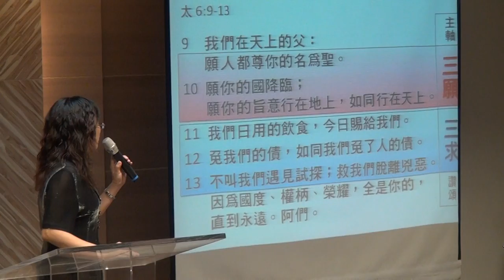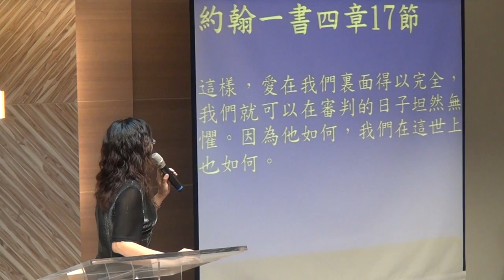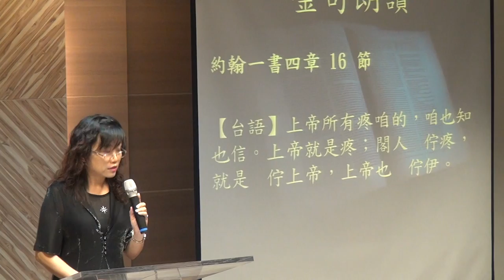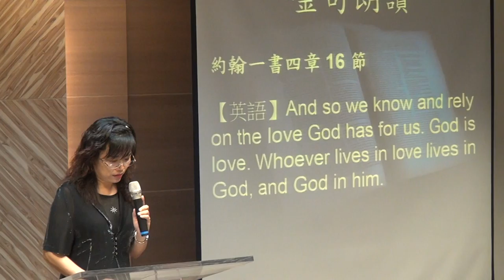20151108華語禮拜214422司會 m2ts張淑貞執事